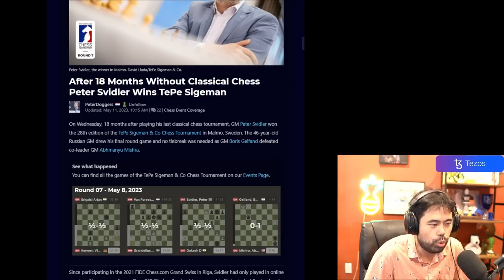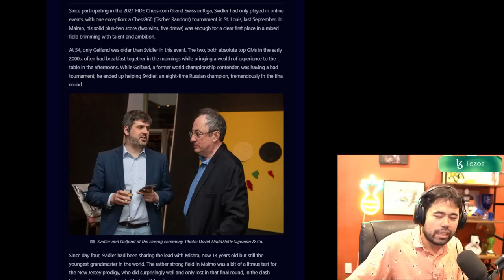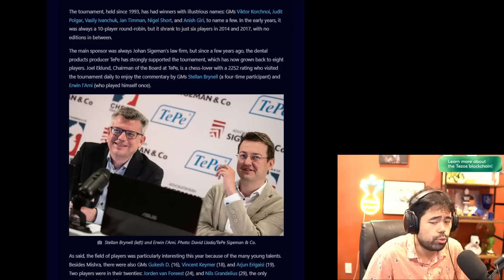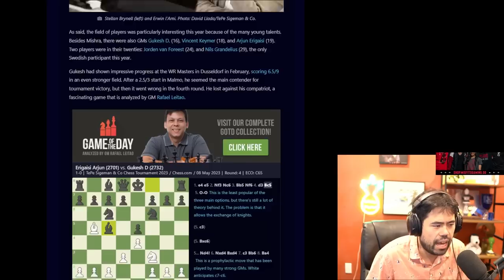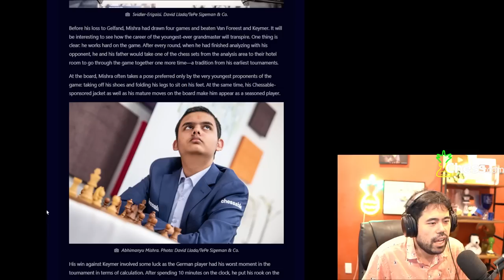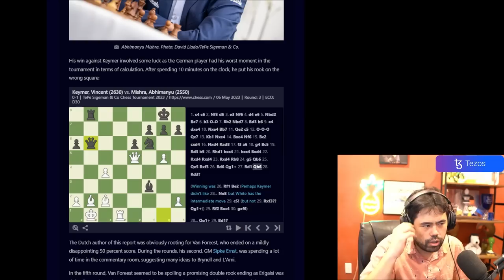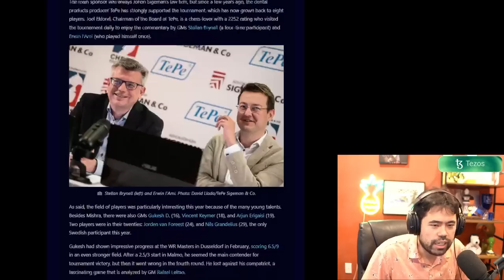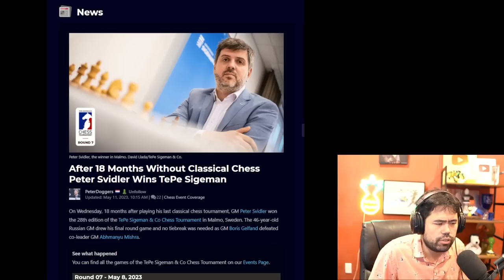An Ode to Peter Svidler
The Legendary Russian GM, Peter Svidler, played a spectacular tournament and Hikaru decided to review his play.